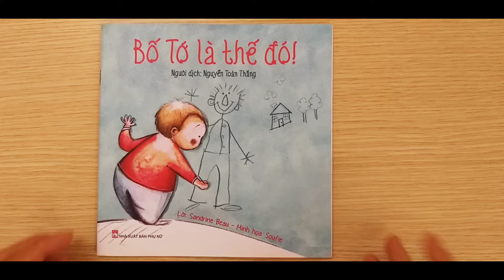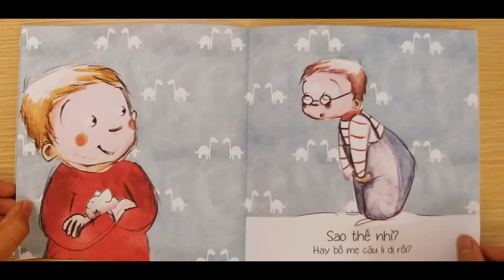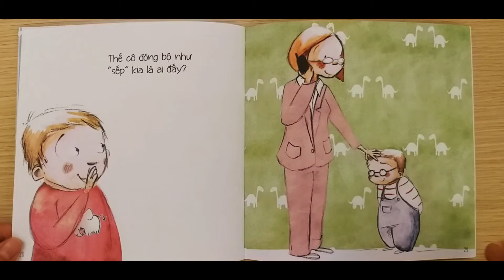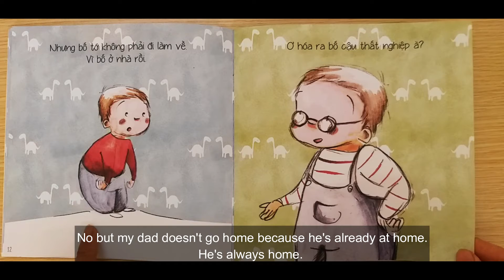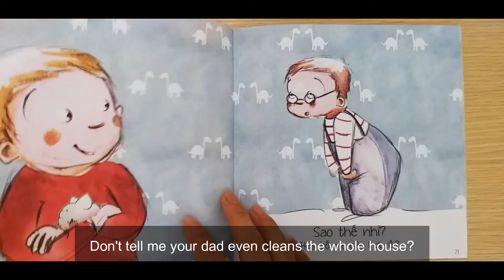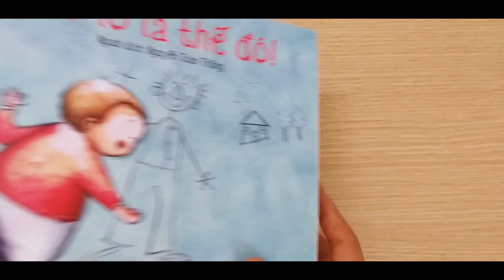Truyện song ngữ cho bé - 17."Bố tớ là thế đấy" -"My dad is like that"- Trang Teresa đọc và dịch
Lợi thế của truyện tiếng Việt cho bé, là nó phản ánh hình ảnh thực tế của Việt Nam, nơi trẻ sinh ra, lớn lên và trải nghiệm mỗi ngày.
Những câu chuyện, tình huống gần gũi này, mà được dịch sang tiếng Anh, thì thật tuyệt vời vì bé sẽ biết cách nói chúng bằng tiếng Anh, những điều, hình ảnh hàng ngày quan sát, cảm nhận.
Câu chuyện "Bố tớ là thế đấy" dựng lên hình ảnh người bố đảm đang, trách nhiệm với con cái. Bạn nhỏ này cũng rất yêu và trân trọng những gì bố làm, còn đem khoe với bạn mình. Người bạn phản diện kia thì tỏ ra lạ lẫm, coi thường tuýp bố như vậy.
Mô tuýp của truyện này tương tự như "Mẹ tớ là thế đấy".
Hi vọng ba mẹ đọc truyện và cảm thấy tự hào về những điều mình đã làm, đã cố gắng vì con!